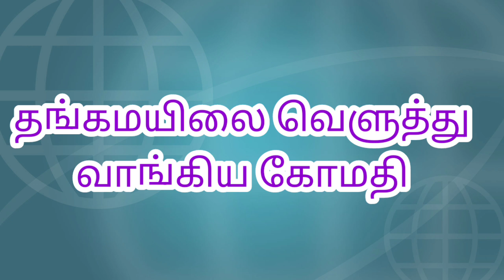இது தந்தை மகன்களின் பாசக்கதை